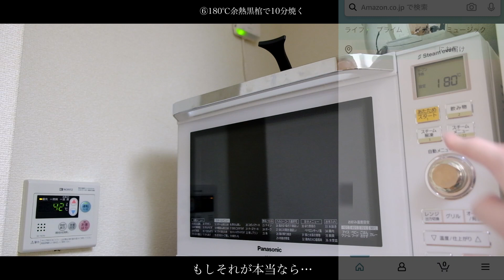飯道の四十七「完全詠唱黒棺タルト ーR1」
白き秘薬　黒き棺
滴る雫　渇く刻迄で

参考レシピ

　Emojoie Cuisine「パリ在住の料理人が教える 一生ものの定番スイーツレシピ」

使用BGM